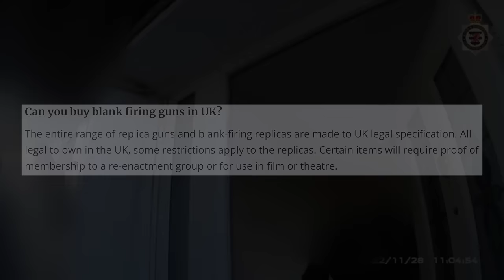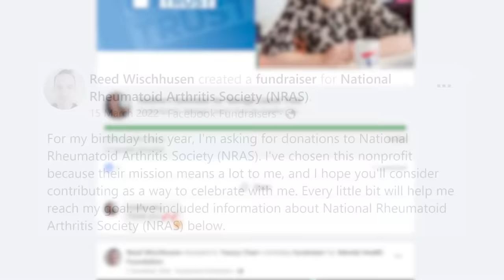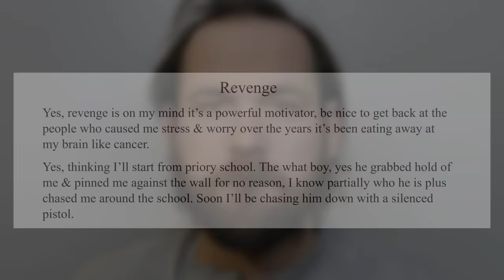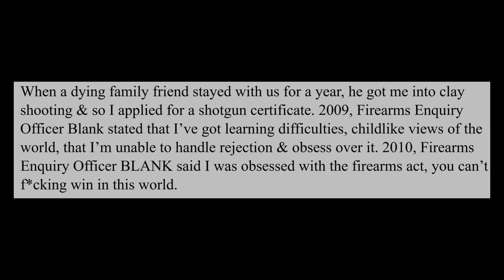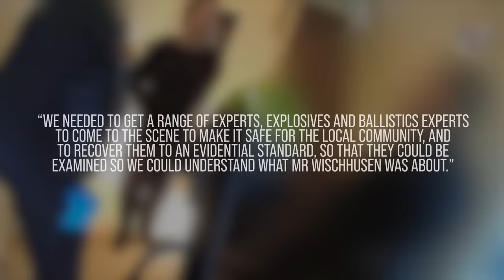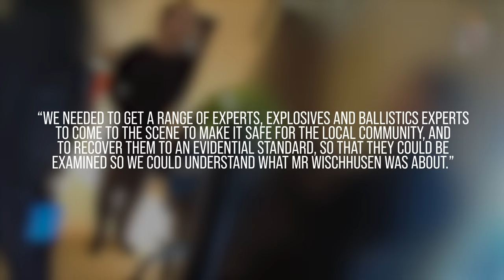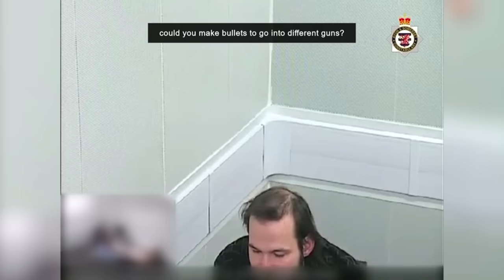Man Tries To Recreate Columbine Mass Shooting In The UK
This is the man who wanted to recreate the Columbine Mass Shooting in the United Kingdom.

On the 28th of November 2022, Avon & Somerset Police Officers arrived at an address in the village of Wick St. Lawrence, England. They had received intel that a person at the home had been ordering blank firing bullets & guns.

Upon arriving they found the person they were looking for & he answered all questions put forward to him, however only moments later he would aim a gun at police, he was shot 3 times.

An investigation was opened shortly after the shooting & it was here police would discover something horrific, they found plans for an upcoming mass shooting event.

Chapters:
0:00 - Police Visit Address In An English Village
3:55 - Suspect Turns On Police
7:22 - Analysis Of Shooting
8:53 - Reed Wischhusen Facebook
10:09 - The Revenge Document
12:43 - Police Investigation
13:44 - Reed Police Interrogation
18:44 - Court Proceedings